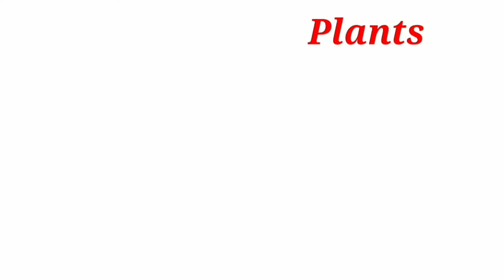WANDERING JEW PROPAGATION UPDATE | Pearl Lifestyle TV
Sharing to you the status of wandering jew propagation.